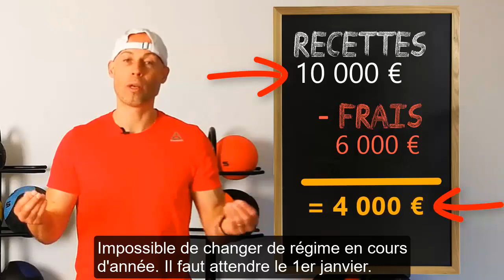PLANETE COACHS #03 - Micro entreprise & Déclaration contrôlée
Avec un taux de prélèvements sociaux de près de 25%, le régime Micro/Auto-entrepreneur est de moins en moins avantageux.

De plus, les Auto-entrepreneurs ne peuvent déduire aucun frais professionnel (km, vêtements, ordinateur, téléphone, matériel, ...)

En Déclaration Contrôlée c'est possible !

Le niveau de vie sera beaucoup plus confortable pour les coachs qui sauront choisir le régime qui leur convient le mieux.

Alors, faut-il rester Auto entrepreneur ou passer en Déclaration Contrôlée ?

Cette vidéo vous explique l'essentiel de ce qu'il faut savoir.

Envie de passer en Déclaration Contrôlée ?